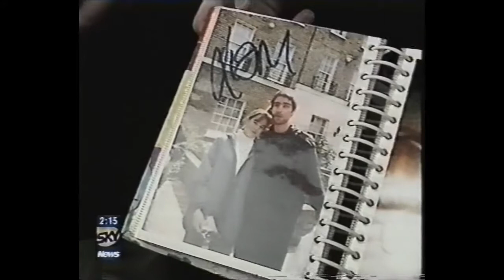Oasis - Be Here Now release 1997 - Sky News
~ OASIS - BE HERE NOW WEEK ~
As a part of our Oasis - Be Here Now week over we are bringing you vintage Oasis videos from 1997. This video is from Sky News, and features footage from the queue at HMV in Oxford Street, London where they had a special event serving breakfast for shoppers eager to get the album when doors opened.